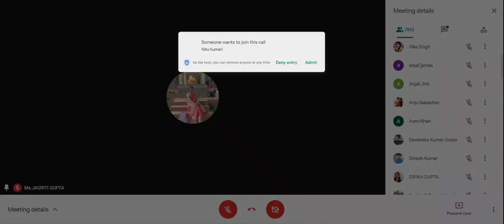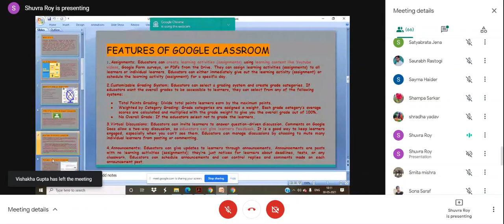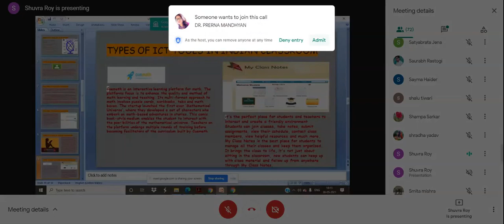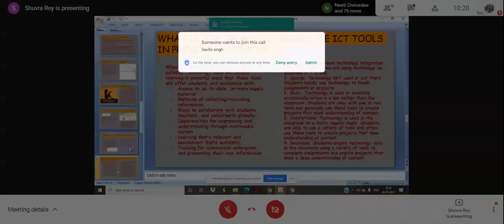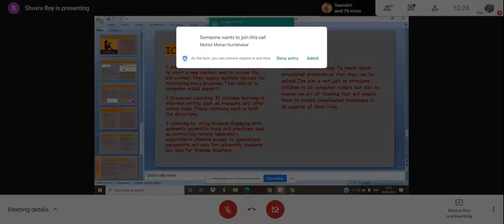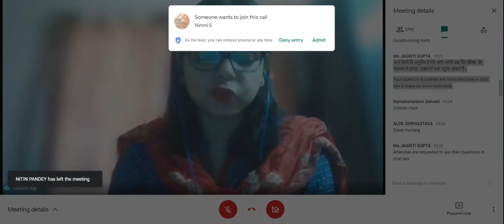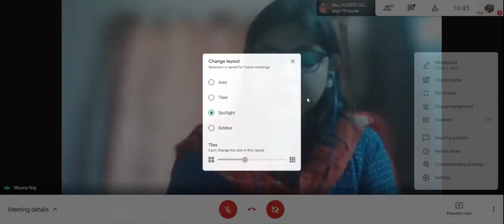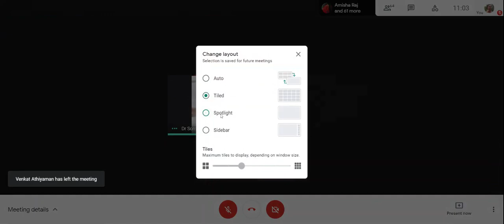ICT tools in Education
Ms. Shuvra Roy